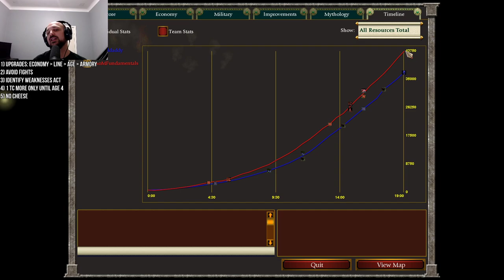AoM Fundamentals 1600-1700 Episode 3: Shennong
Follow these fundamentals and you will improve at this game very quickly. This is not the be all and end all but with these ideas you will at least be on the right path. Good luck and hope you enjoy the games!

In this episode we are taking a look at Shennong.